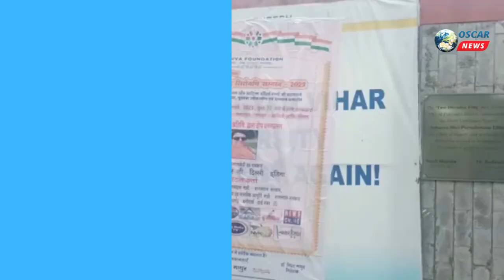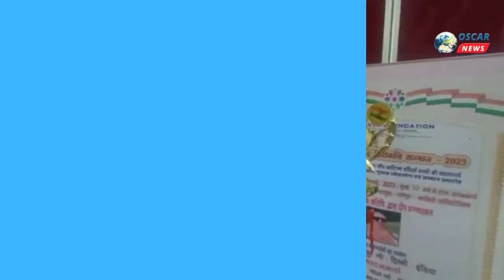આંતરરાષ્ટ્રીય મિત્રતા સંમેલન/ હિંદ શિરોમણી ભવ્ય ફાઉન્ડેશન દ્રારા આયોજિત જયપુર સન્માન સમારોહ-2023